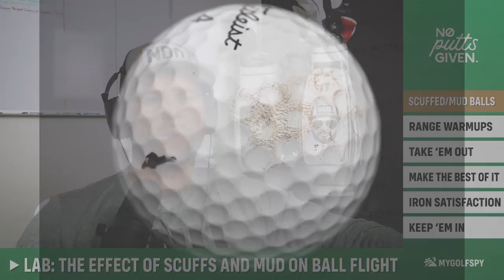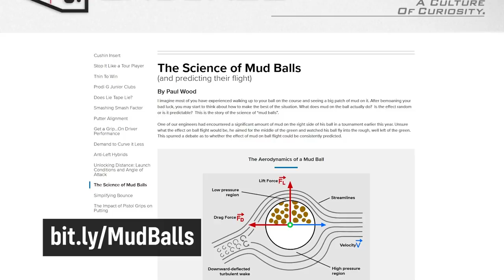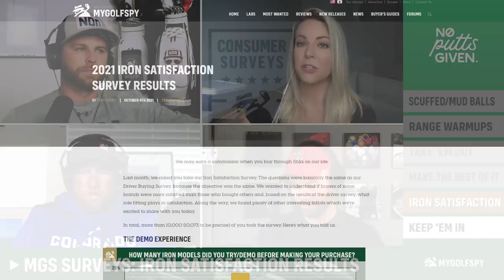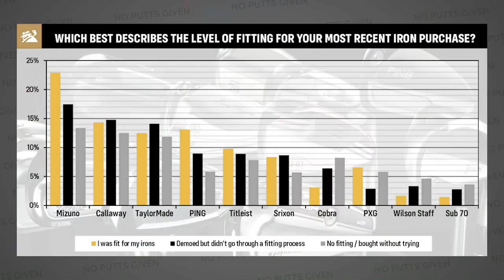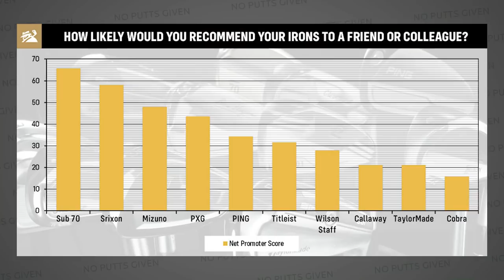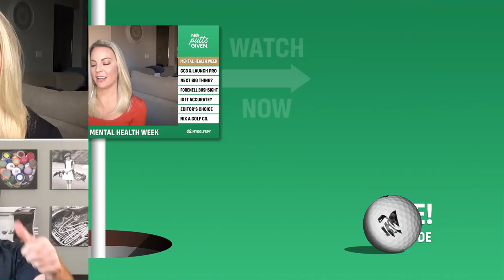TESTED: Mud Ball (VS) Scuffed (VS) New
We tested how mud and scuffs affect the flight of your ball with some eyebrow-raising results. Also, how satisfied with you on your irons, and what club would you never take out the bag?

0:00 Intro
1:19 Mud Ball (VS) Scuffed (VS) New
8:10 Warming Up with Range Balls?
9:47 Take Your Balls Our Sooner?
13:48 Working with Mud/Damage
17:23 Iron Satisfaction Survey
28:04 MAILBAG! - Club You'll Always Keep?

Welcome to MyGolfSpy!

Over 15 million golfers a year turn to MyGolfSpy to get unbiased, tested reviews and recommendations for the best golf gear to help you improve your game.

Golfers like you turn to us because we're independent and unbiased. And, over the years, we've created the #1 resource for golfers who put cold, hard data above marketing hype.

Used by over 15 million forward-thinking golfers!

Check out MyGolfSpy's other channels!